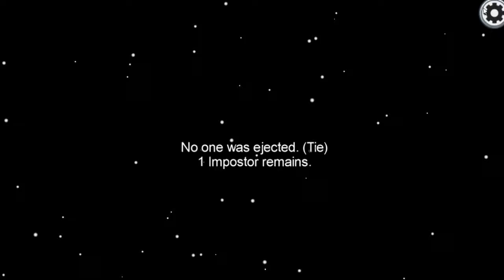Copyright free Among us gameplay II Copyright free